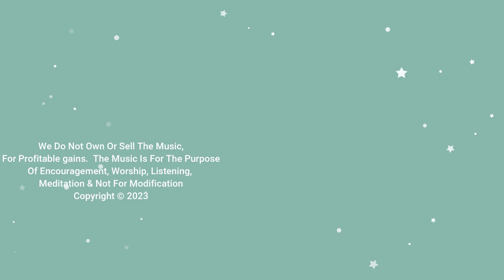(REPLAY) Let Isha Speak - You Lift Me Up, Yahuah